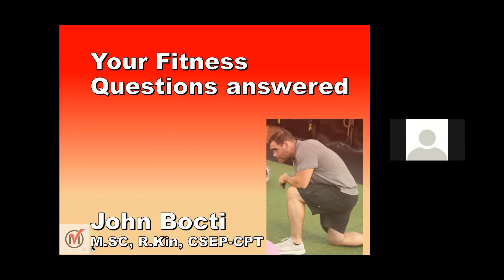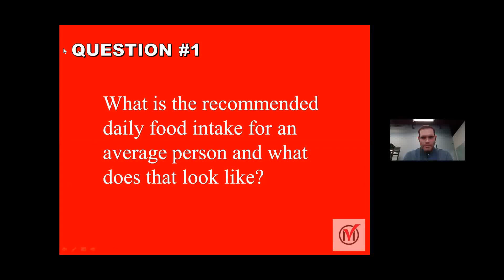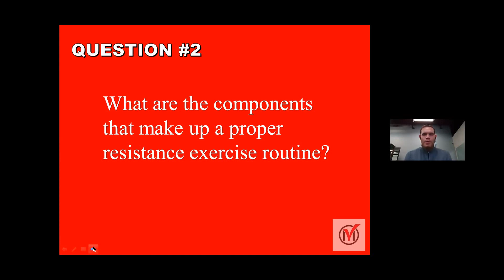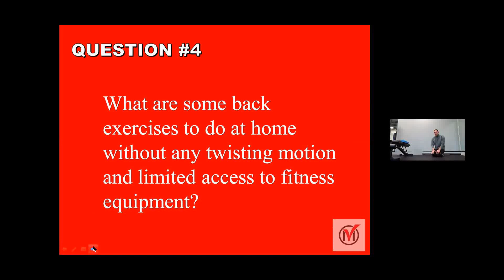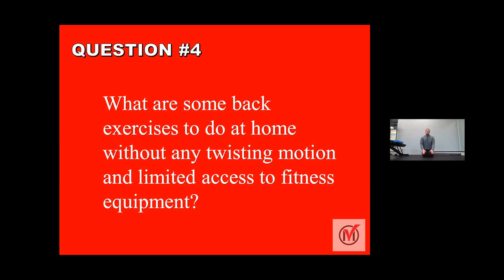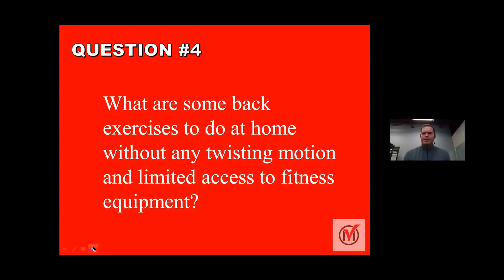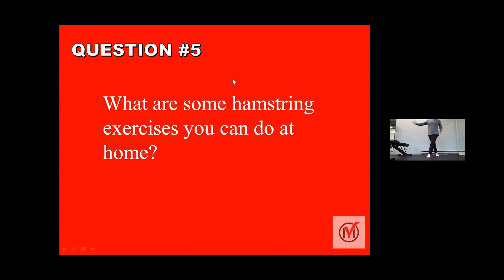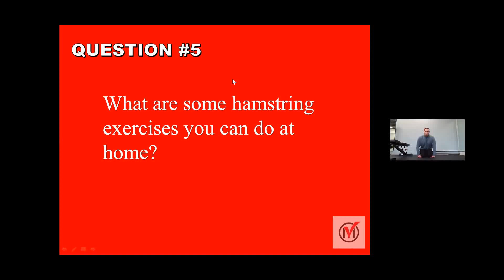Lunch and Learn with John Bocti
Personal Trainer: John
Duration: 44:51 Minutes
Playlist: Home Workout Exercise Demonstration

Registered Kinesiologist and Personal Trainer John Bocti answers some of our viewers questions submitted through our online virtual request form.

Safety Tips for Fitness:
Perform a warm up prior to starting and cool down after completing workout
Workout at your own pace & modify exercises as required
Maintain adequate water intake
Wear appropriate athletic attire & shoes as required